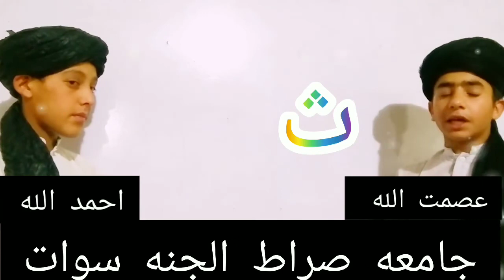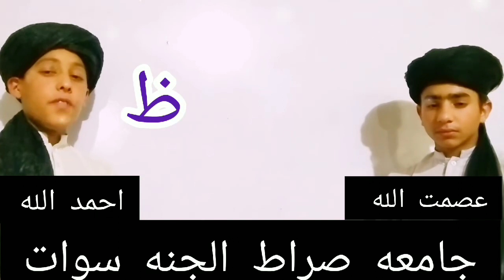دو طلباء کے درمیان حروف تہجی کے اعتبار سے قرآن مجید کی آیات کی تلاوت کا نورانی مقابلہ 🥰🥰🥰🥰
ا سے ی تک ماشاء اللہ|| Masha Allah bountiful Quran 🥰 hai ya nhi